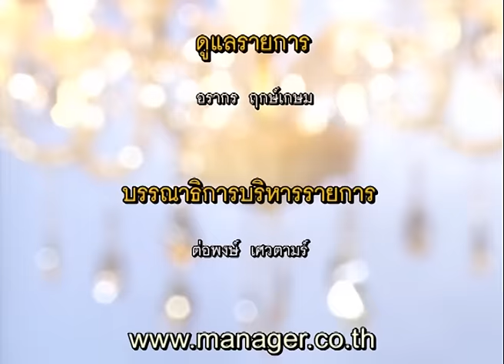เสรีดราม่า 29 พ.ค.59 ช่วงที่ 4 : ตอบคำถาม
เสรีดราม่า 29 พ.ค.59